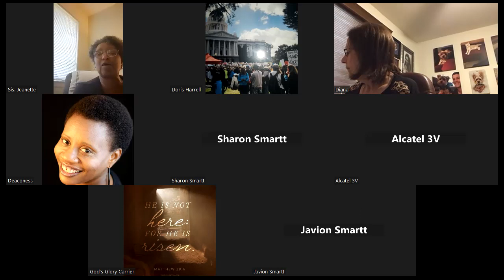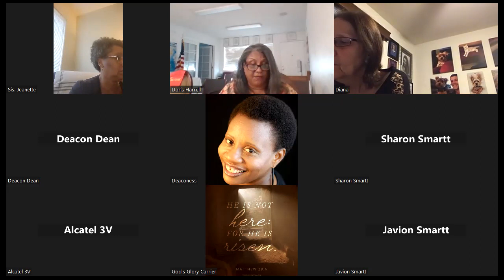PRIDE AND THE HUMAN HEART.......WEDNESDAY NIGHT BIBLE STUDY@ CONSUMING FIRE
WEDNESDAY NIGHT QUESTION AND ANSWER SESSION

WORD-OUT
OUTREACH
CFTADM
Consuming Fire Teaching And Deliverance Ministries
Sacramento, Ca.